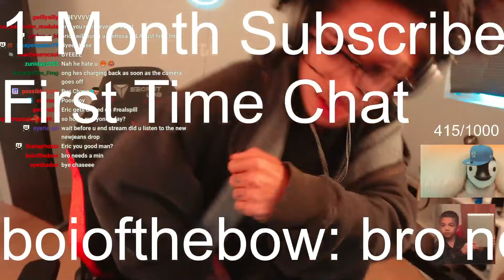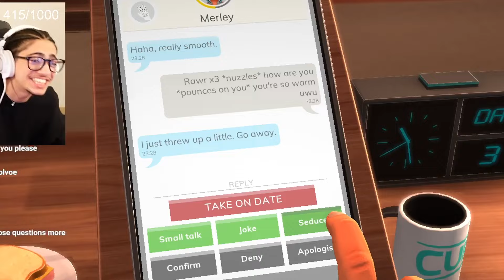THE MEME IS STILL MASSIVE... (ericdoa Stream Highlights #7)